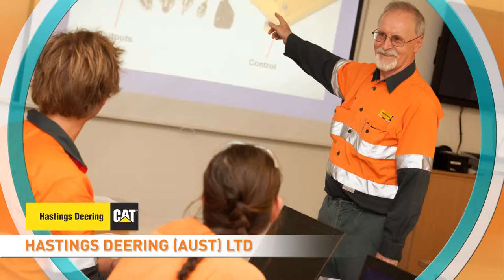2014 NT Training Awards Employer of the Year Finalists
2014 NT Training Awards Employer of the Year Finalists